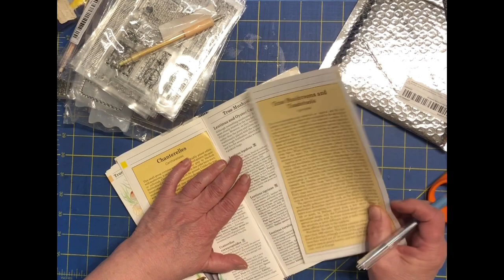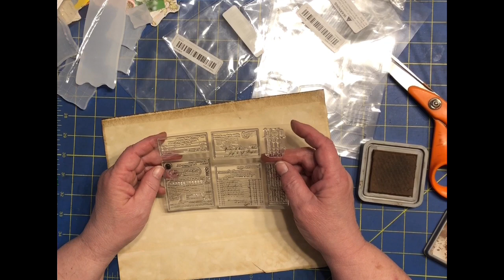Small Temu Haul - stocked up on clear stamps. Stamping is new to me so this should be an adventure!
Come see what I got from Temu. Small Temu Haul - stocked up on clear stamps. Stamping is new to me so this should be an adventure!